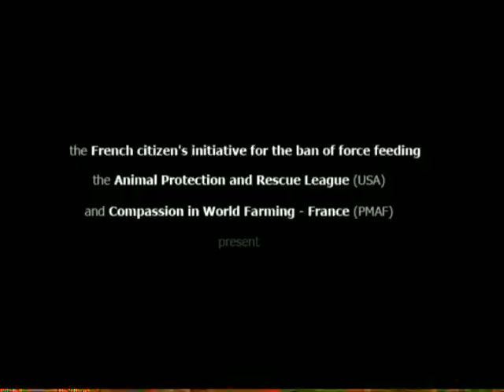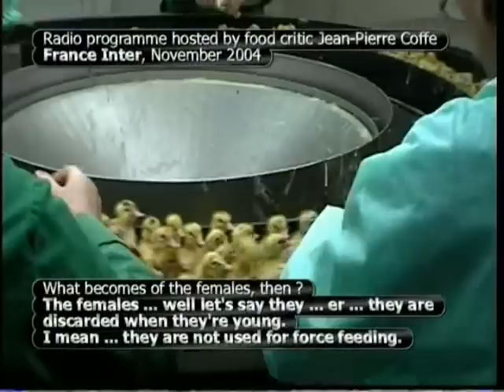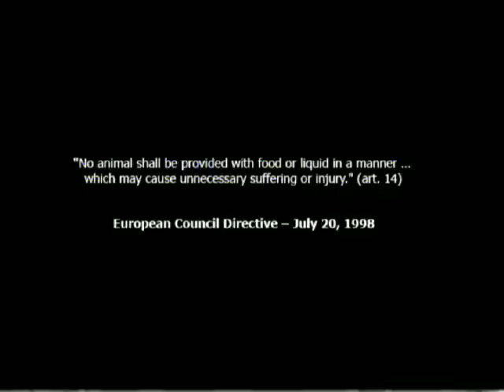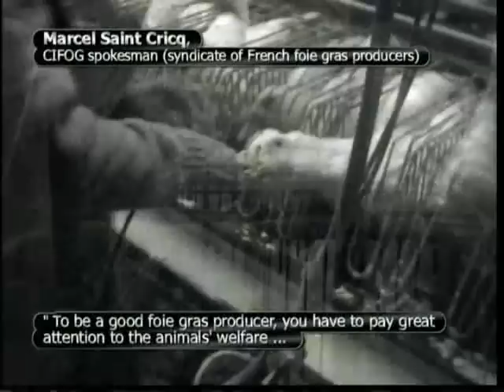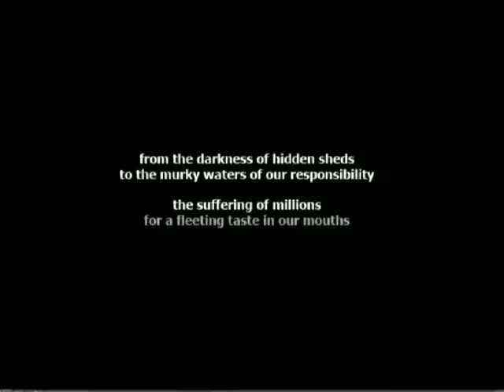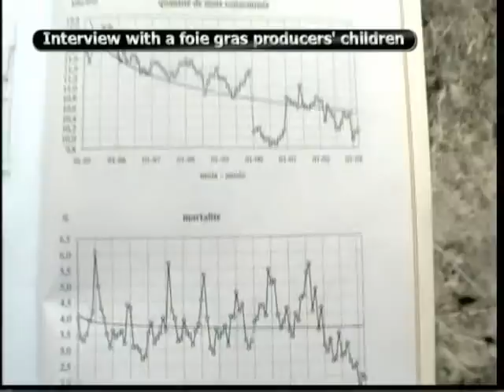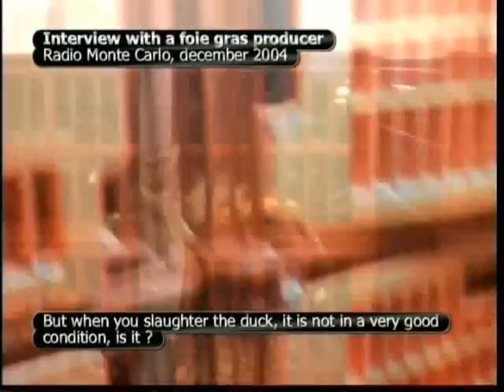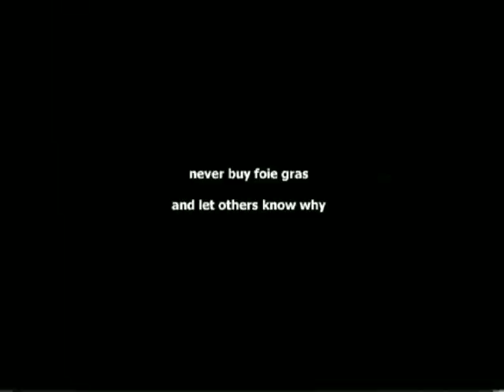Force feeding under scrutiny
In France, over 87% of ducks and geese used to produce foie gras are trapped in cages on huge factory farms, and force fed twice a day. Far from the industry's reassuring propaganda, the footage shot documents the most insane treatment of sentient animals: regular culling of female ducklings at birth, contention of millions of birds in individual battery cages, pneumatic force feeding resulting in appalling health conditions and increased mortality rates.